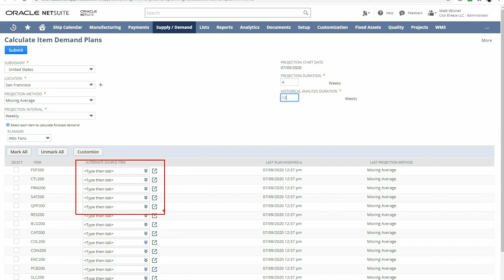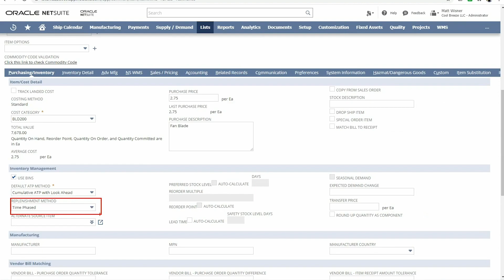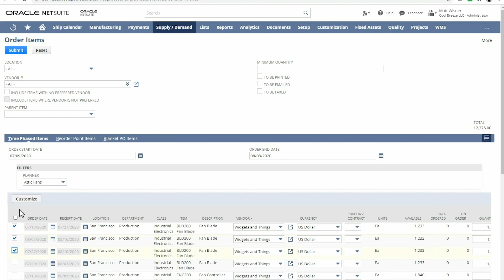NetSuite Demand and Supply Planning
This demonstration focuses on NetSuite's demand and supply planning capabilities. We begin by calculating item demand plans for four projection methods: linear regression, moving average, sales forecast and seasonal average. We then dive into supply planning parameters around lead time, safety stock, lot sizing method, supply type and demand source. Once parameters are set, we’ll create an item supply plan using inventory balances, forecasting and planned work orders. We’ll conclude by demonstrating how to automatically generate mass work orders.